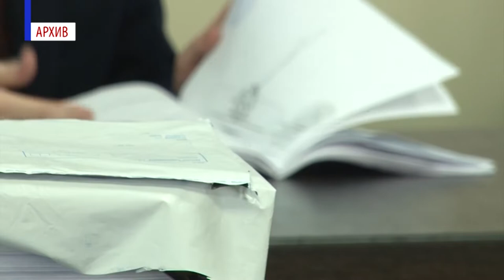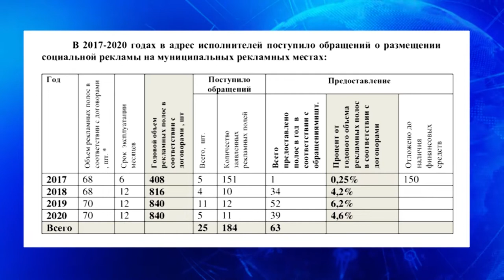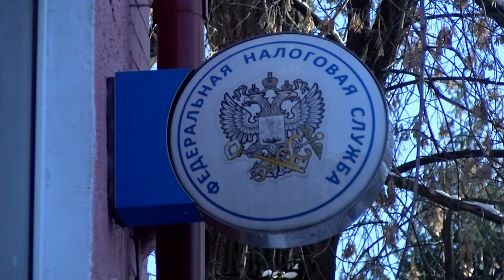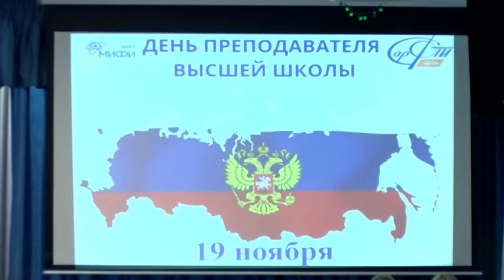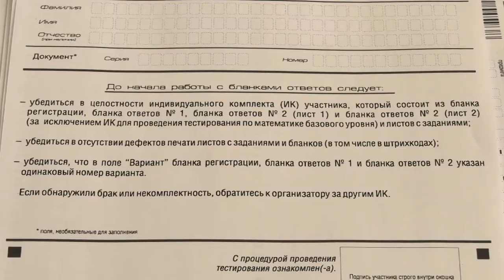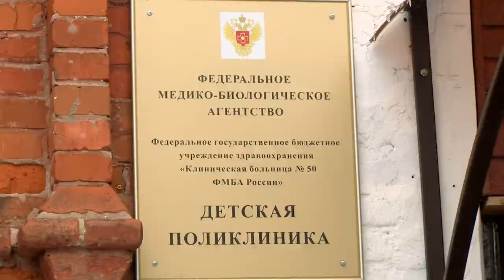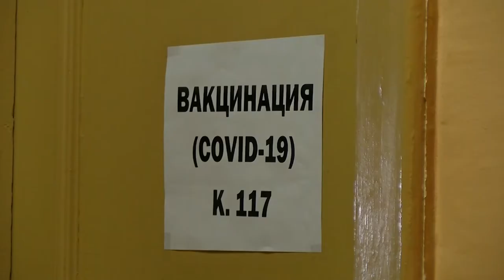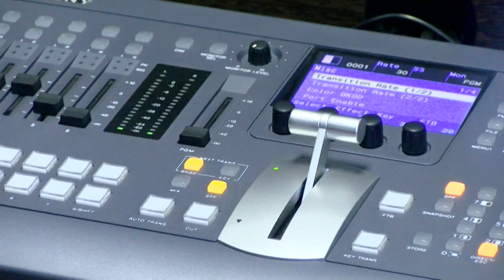Новости Сарова. Итоги недели. 22.11 - 26.11